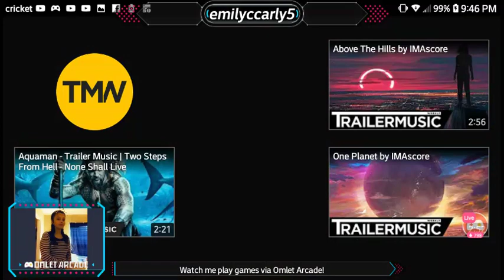Bad Boys Vs The Hollow (BootLeg)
~open for airpods:d~

Hey guys I'm back :D so How you , all doing today ? Good ?That's great i am to !💞
(Followed my Sociel media down in the Description box !👇)

Please Press it spread the video with Friends and family-

if you're new to my Channel well*Hi👋* We can be friends

This is all about Supporting Love Spanish English lyric writing song#OmletArcade Live stream ! And - more

*Description : just a reminder please be kind and nice to me and I'll treated you Happy as well so if You're 18 or 13+ you may Watch my Video everyone is all Welcome to this Channel so yes this One is all family and friends channel*

So I'm sorry that i haven't post for a meanwhile😩 because I'm still having a issues on my OmletArcade

this is just a Short video to all Latino People who doesn't known English so here👇 is gonna Explain !

Remember i won't post much often soon in 1 month or a Week 😣 still need to figure how to my things work again it still does not work good

*Just a Reminder i will only post a Likee video again if it does not work on OmletArcade Site*

Don't attack me I'm a real Human and you i LOve chu much❤